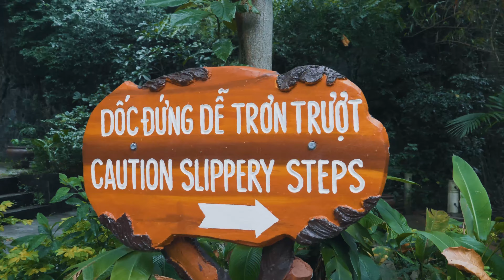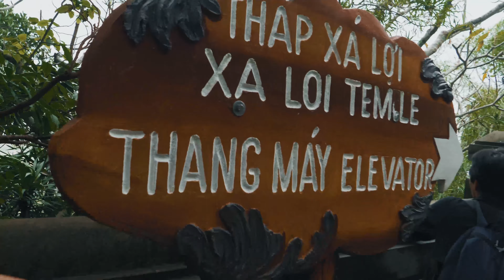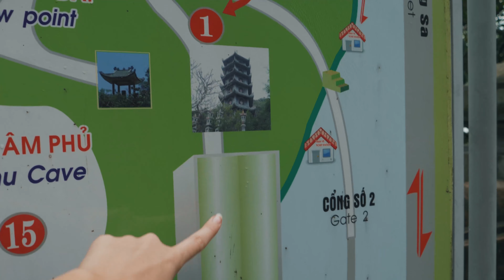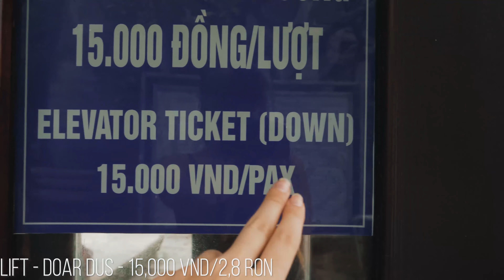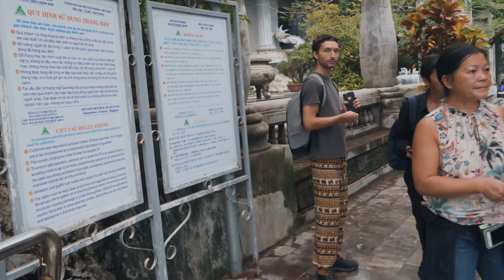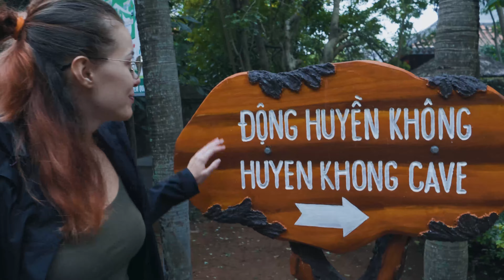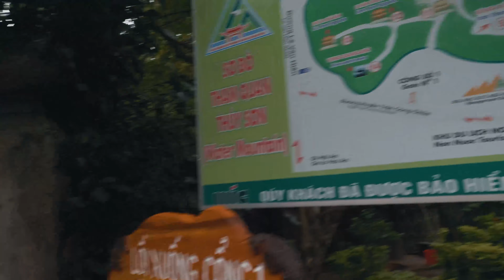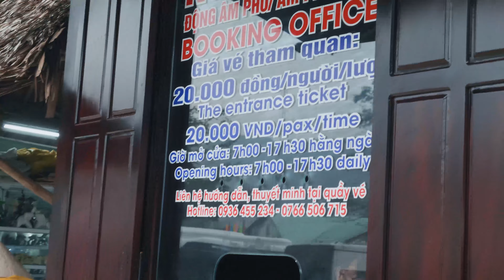Cat De Infricosatoare E Pestera Iadului Din Vietnam? (Cum Ajungi Din Iad In Rai)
Salutare aventurosilor!☀️ Știați că lângă una dintre cele mai frumoase plaje din Vietnam există și Munții de Marmură, un lanț muntos spectaculos care ascund în interiorul lor zeci de peșteri care sunt de-a dreptul impresioante? Cea mai plină de poveste este Peștera Iadului care are o însemnătate aparte și despre care vă povestim astăzi. Vă dorim vizionare plăcută!

📸Salut și pe Instagram @laventura.ro ? 👀

👉🏼 Poți încerca muzica pe care o folosim noi gratuit 30 de zile folosind linkul de mai jos:

Când folosești linkurile de mai sus, noi primim un comision mic, care nu te costă nimic, dar ne ajută să mergem mai departe cu călătoria noastră, astfel încât să facem videoclipuri distractive și care să-ți ofere informații noi, ce pot duce la descoperirea unei destinații noi pentru urmatoarea vacanță. Dacă ești mulțumit de munca noastră, apreciem sprijinul tău prin folosirea linkurilor de mai sus.